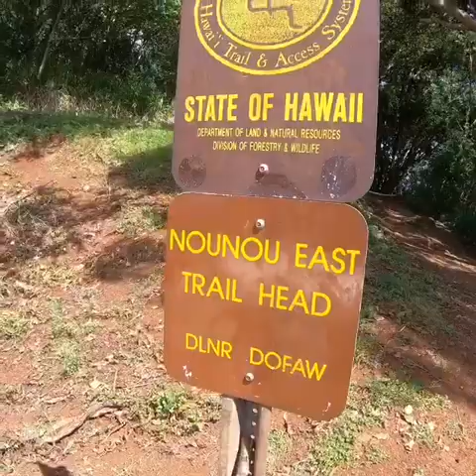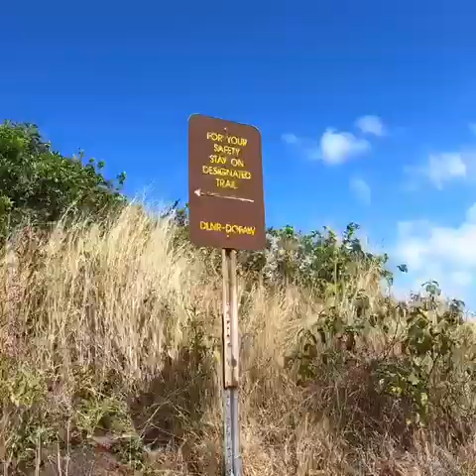KAUAI trail run - Sleeping Giant east side trailhead